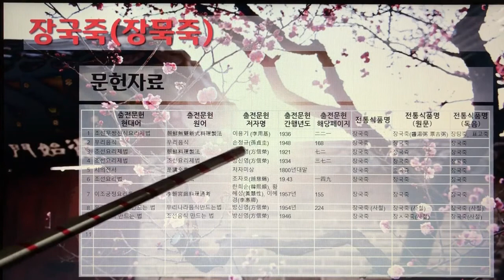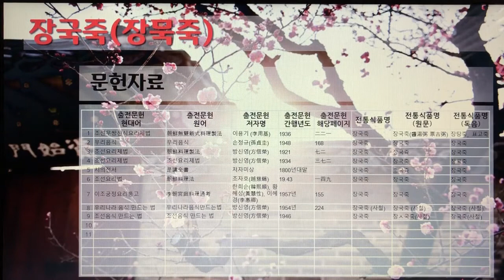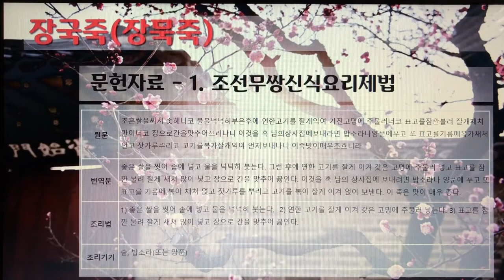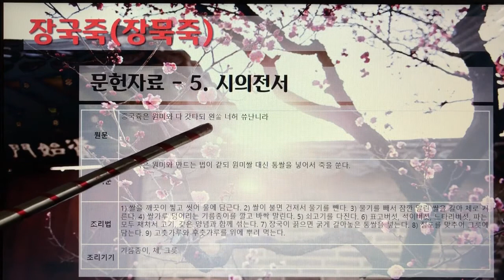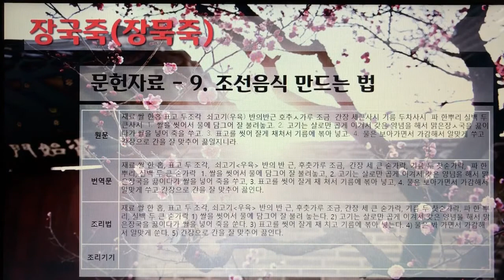[촬영] 한국의 전통죽(Korea Traditional Porridge) - 192. 장국죽(장묵죽)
1개 레시피를 1개 영상으로 만들었습니다.